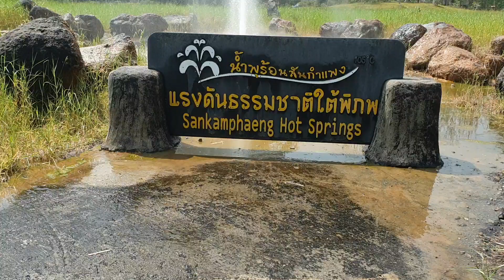les sources d'eau chaudes de San Kamphaeng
A moins d'une heure de Chaing Mai (nord de la Thaïlande) se trouvent les  sources d'eau chaudes de San Kamphaeng.
Un pur moment de détente, notamment dans sa piscine à plus de 35° C